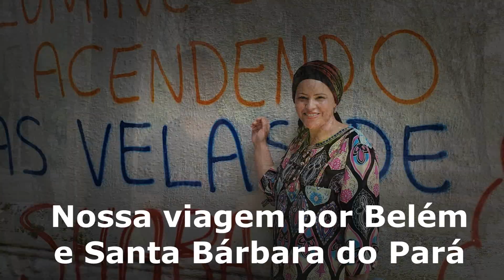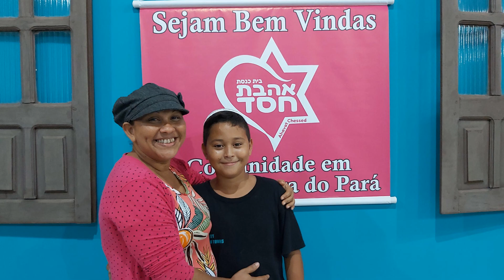Viagem a Belém e Santa Bárbara do Pará (Parte 2)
Segunda parte da viagem atendendo nossa comunidade em Santa Barbara no Pará. Caso voce tenha interesse em visitá-los, entre em contato conosco. Fique a vontade para enviar-nos uma mensagem.
Para contribuir voluntariamente:
Banco Inter - agencia 0001 - conta 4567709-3
Banco Itau - agencia 9313 - conta corrente 12693-1
Caixa Economica Federal - agencia 3379 - operaçao 001 - conta corrente 28586-0
Banco do Brasil - agencia 2823-1 - conta poupança 49019-9 - variação 51